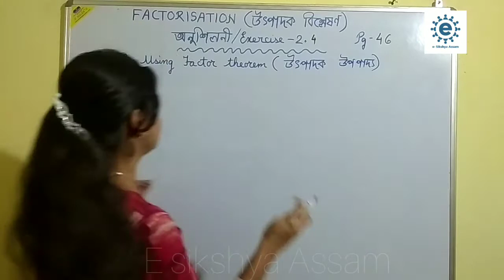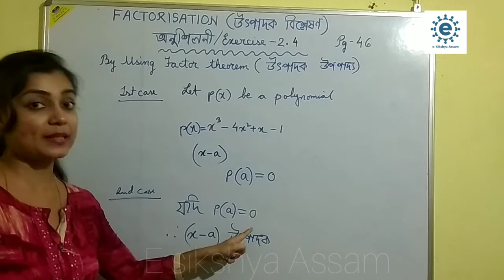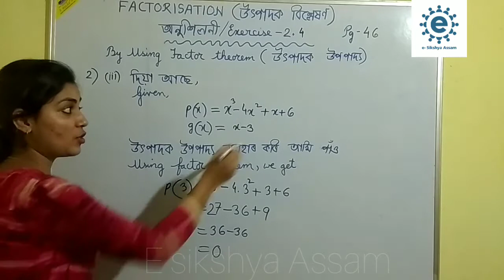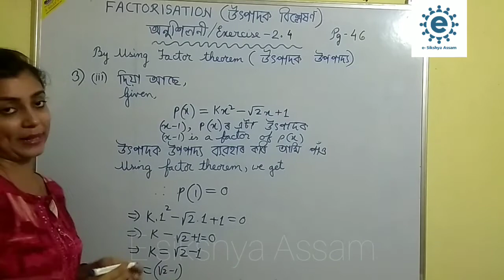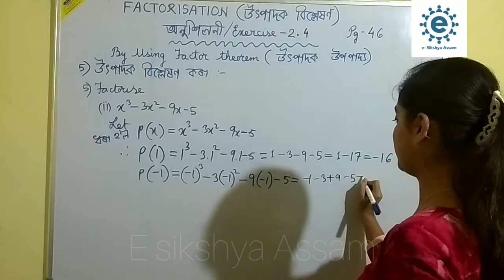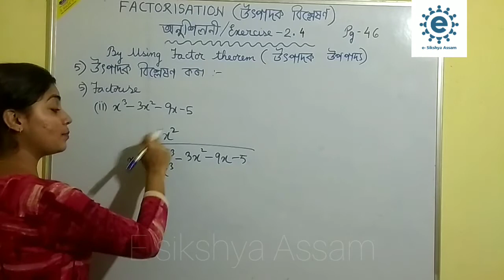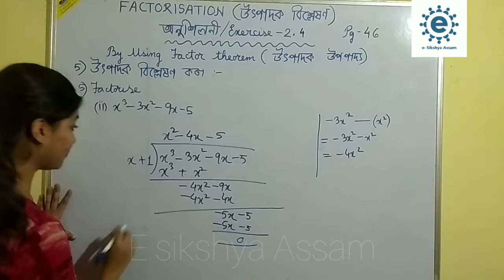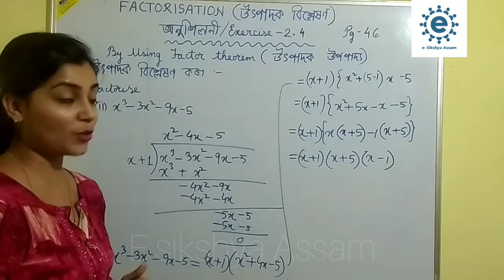Factorisation using Factor theorem|Class9|NCERT|Mathematics|Prarthana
This video contains Factorisation by using factor theorem by Prarthana Bora ( M.Sc B.Ed)

The links of Factorisation part 2 n 3 are given below :-